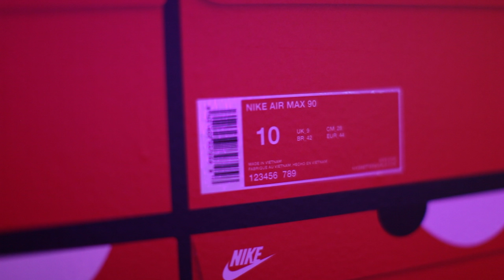Interview with Australian street artist, Numskull